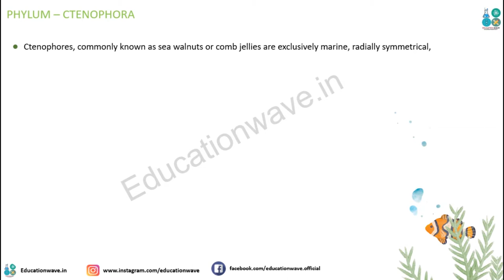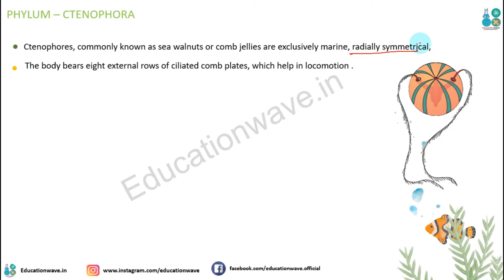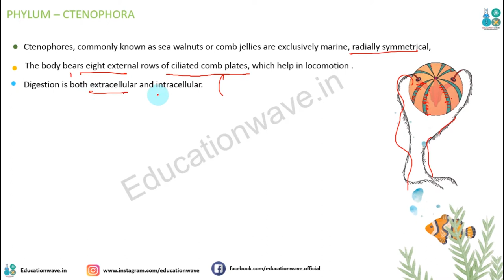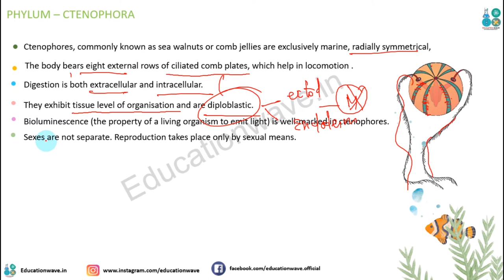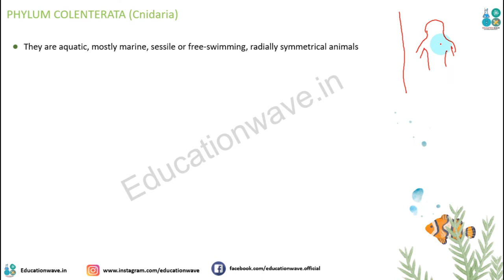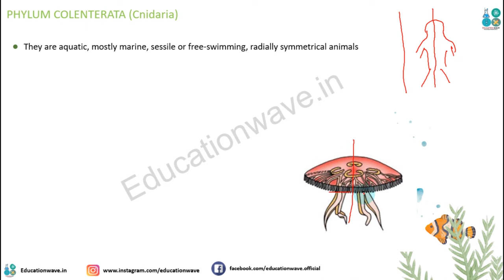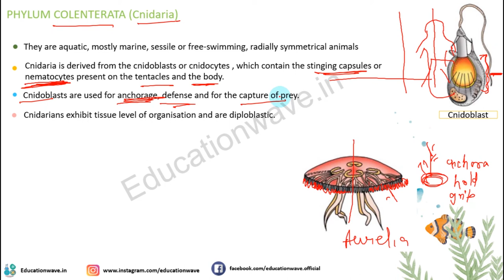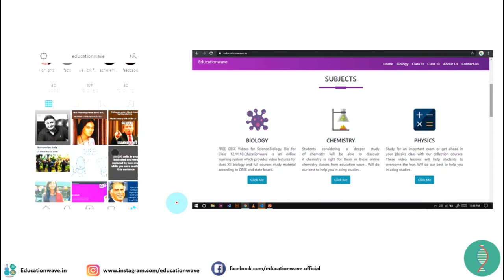Animal Kingdom - Lecture 6 | Phylum Ctenophora | NEET Biology | Biology Class 11 In Hindi NCERT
⭐️ Full Free Premium Notes & Course Biology Animal Kingdom Class 11 In Hindi Part-2 chapter 3 animal kingdom all the concepts related to this chapter you can get through this lesson.

Topics Which We Will Cover Or Introduce In This Lesson:-

1.  00: 00 to 11:30 - Introduction part animal Kingdom
2. 11:31 to 19:13 - Levels of Organization
3.
4.
5.
6.
7.